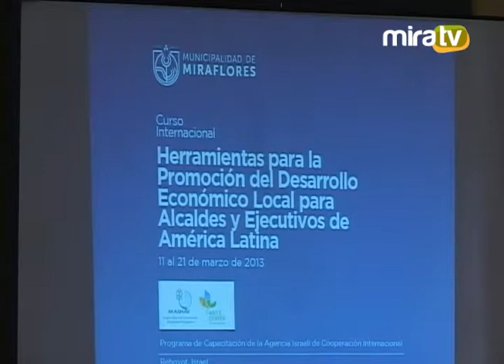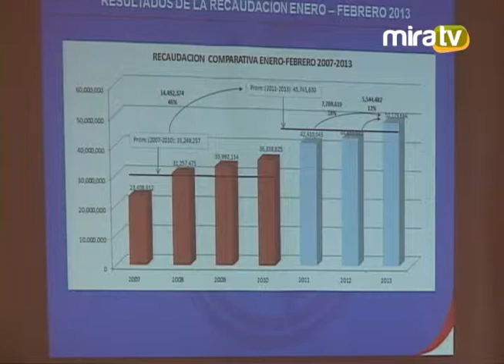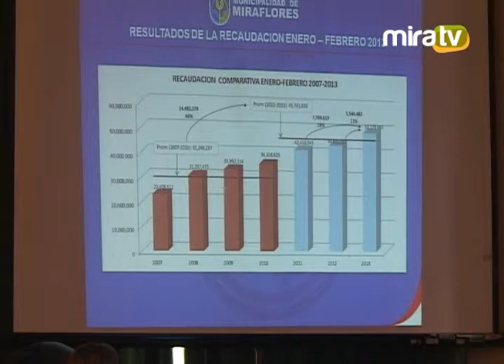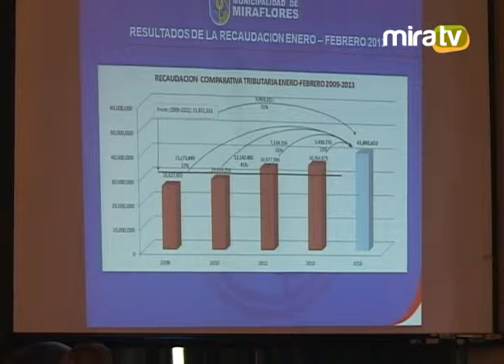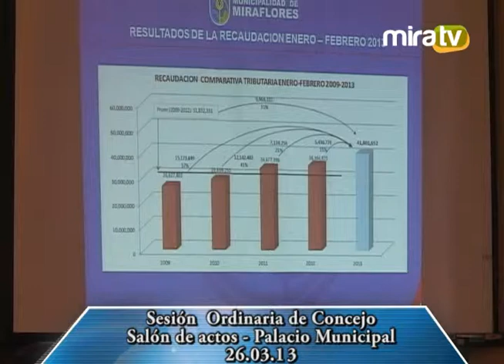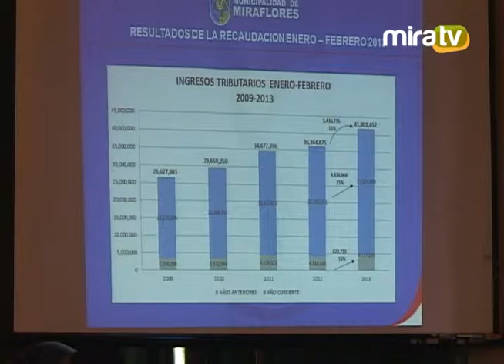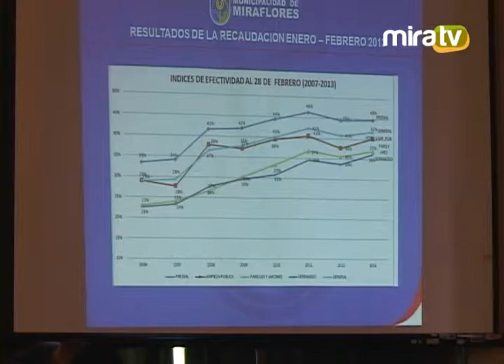Sesión Ordinaria de Concejo - 26.03.13